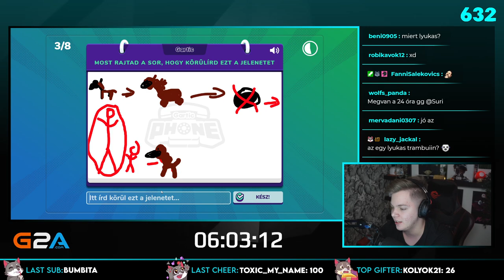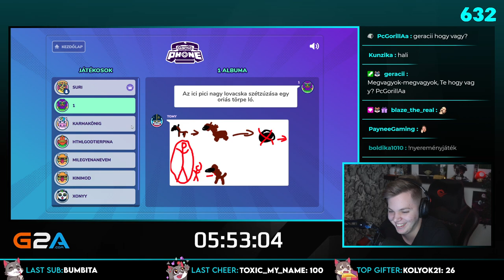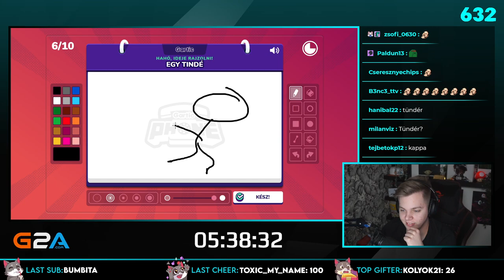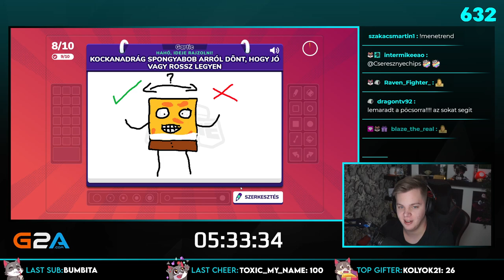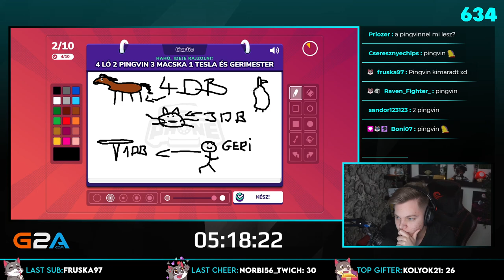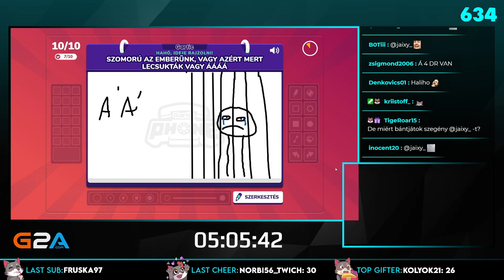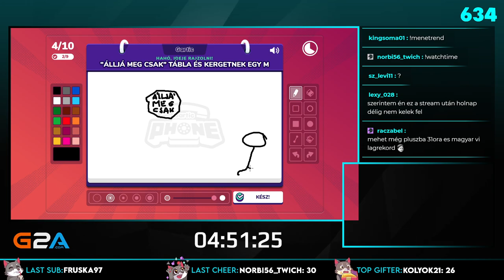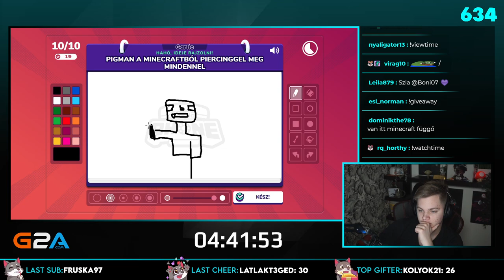30 ÓRÁS STREAM! - Gartic Phone - 04.11